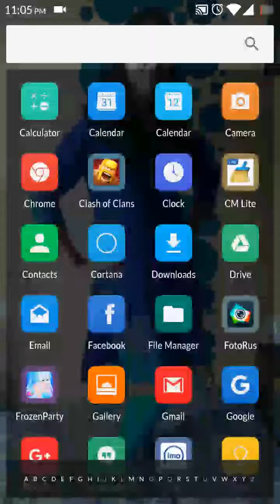Clash of clans though fare gameplay